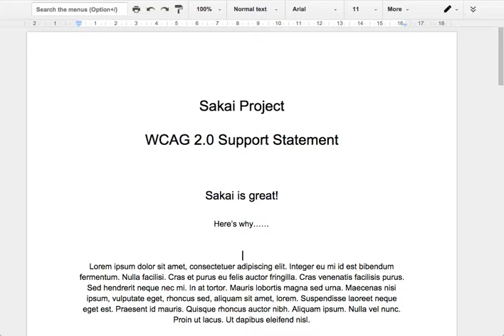rA11y Update Sakai Virtual Conference November 2nd, 2016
An update on Sakai's rA11y plan (Review accessibility plan).  Our audit results are in, we mostly did well! Now on to making needed changes and the best WCAG 2 Compliance Statement we can attain! Sakai Virtual Conference, November 2nd, 2016